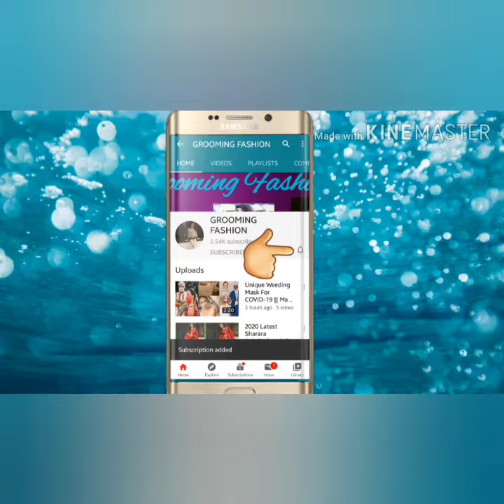Beautiful Blouse Back Design || Blouse ka pichhe ka design || Grooming Fashion